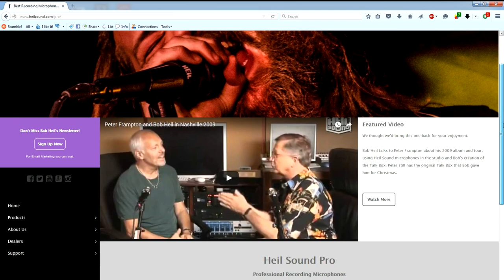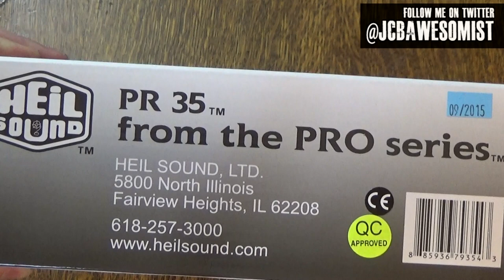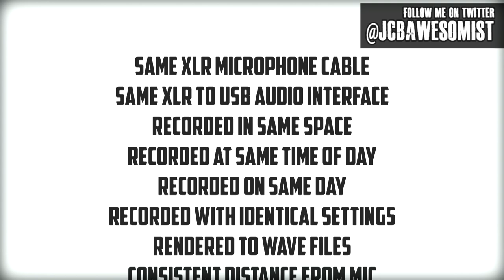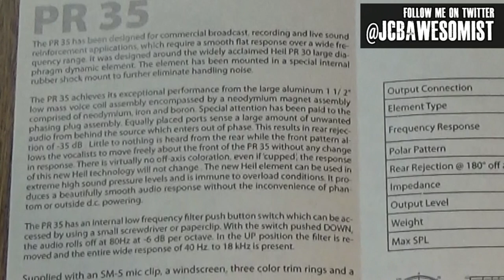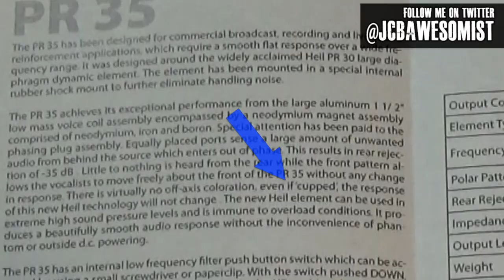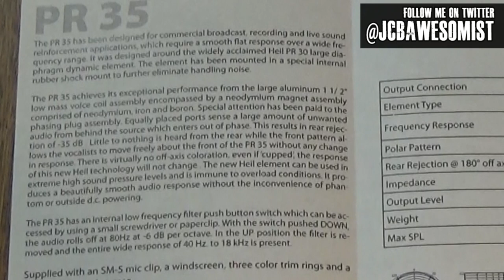Awesomist Reviews: Heil Sound PR-35 Microphone Unboxing/Review/Shoot-Out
In this episode of The Awesomist Reviews I unbox and review the PR-35 Microphone by Heil Sound. To see how it stands up against more common microphones, I auditioned the PR-35 against the Shure SM-58 and the Shure Beta-57a in an old fashioned Microphone Shootout. I test the overall tone of the Mics, compare handling noise, rear sound rejection as well as how each microphone deals with mishandling.

The Awesomist covers a wide range of video topics and ideas all neatly categorized into specific play lists to keep everything organized. Topics include reviews, top 10 lists, technology, language, dancing, music and information, Travel Vlogs and How To Videos all with a humorous twist.

For more information about Heil Sound check out the video from their induction into the Rock and Roll Hall of Fame: